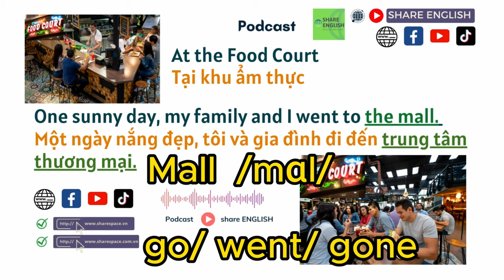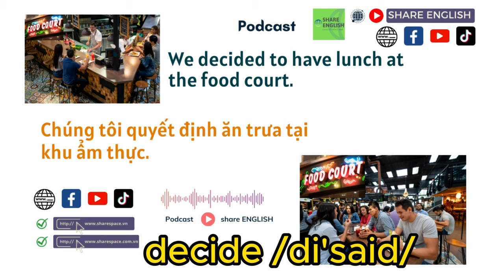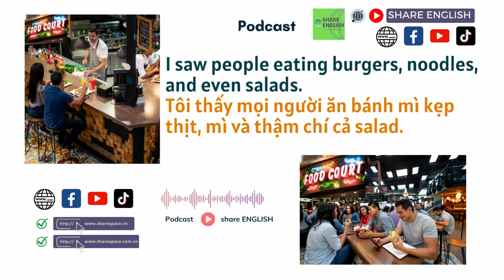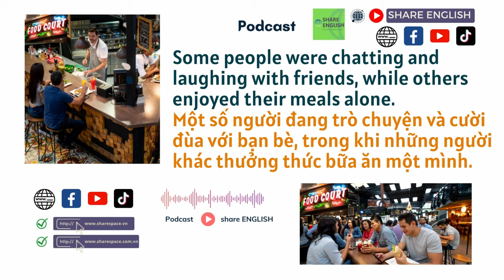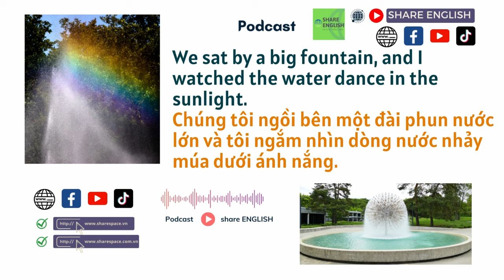Reading & Listening - Podcast- Topic: At the Food Court (Tại khu ẩm thực)